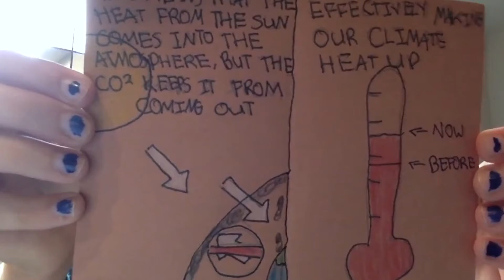Smithsonian and D.C. Public Schools Partnership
Smithsonian Secretary Lonnie G. Bunch III and D.C. Public Schools Chancellor Lewis D. Ferebee, Ed.D. celebrate the accomplishments of the long-standing partnership of Smithsonian educators and D.C. Public Schools teachers and students.

Produced by the Smithsonian Office of the Under Secretary for Education.